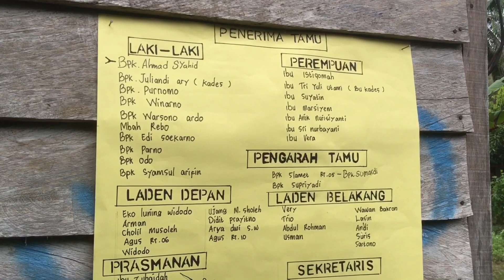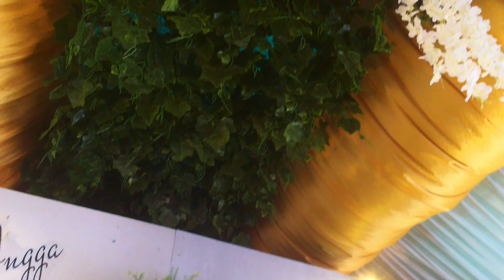Pernikahan di Desa Sebiru Meriah Walau Semalaman Hujan Lebat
Pernikahan kali ini berada di Desa Biru Maju atau biasa disebut Sebiru, Terima kasih sudah mempercayakan kami Jiplak Moment untuk mengabadikan moment Pernikahan Mb Nilla dan Mas Angga.